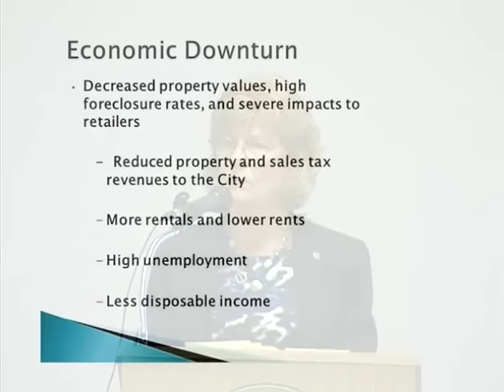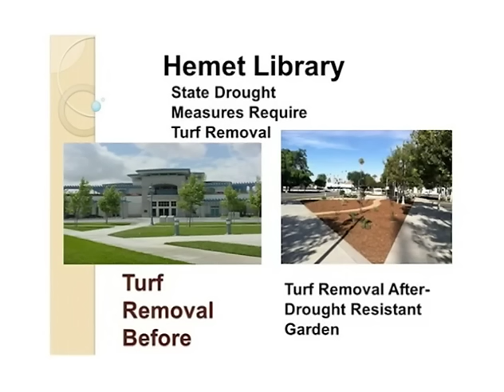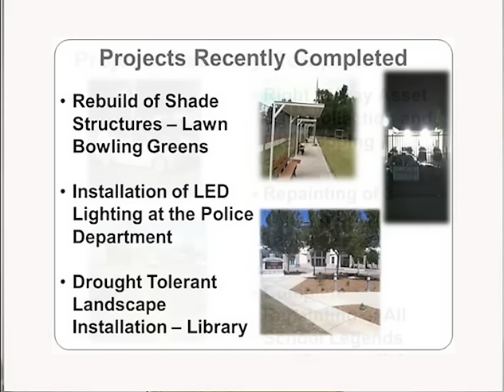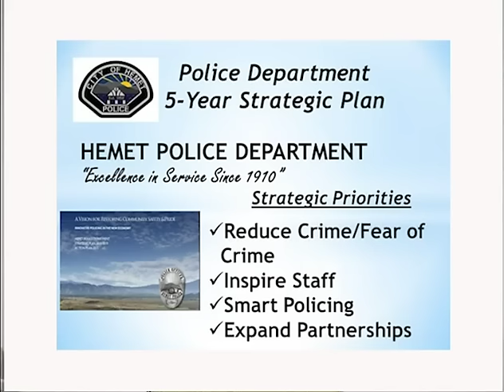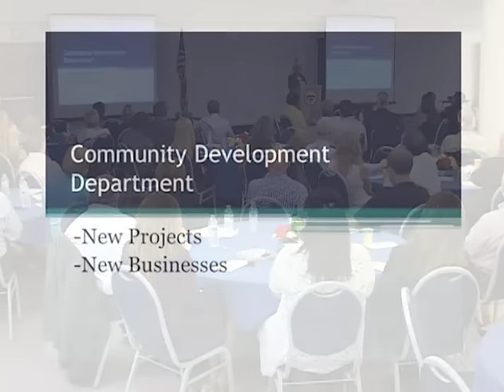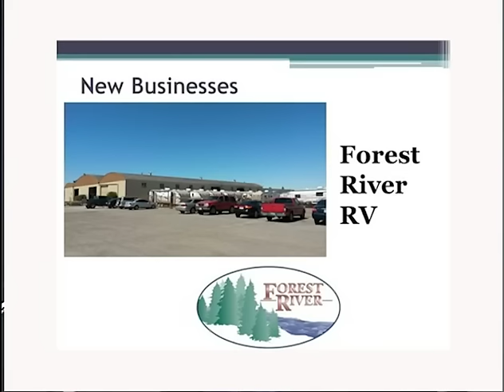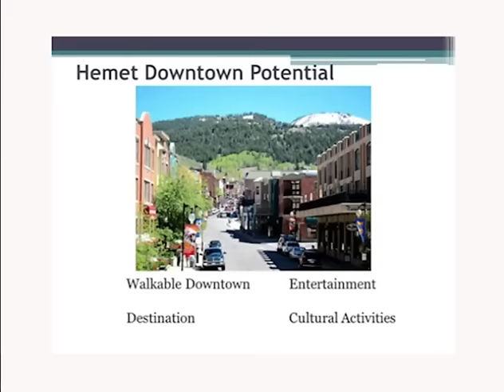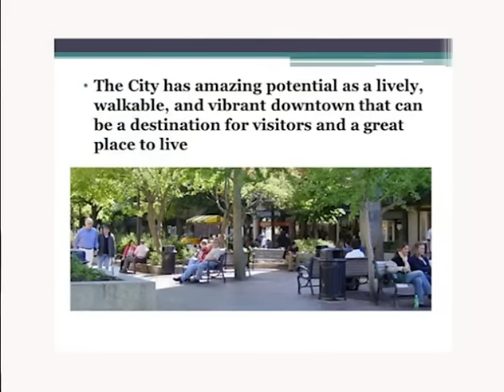2015 City of Hemet State of The CIty Address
2015 City of Hemet State of The CIty Address